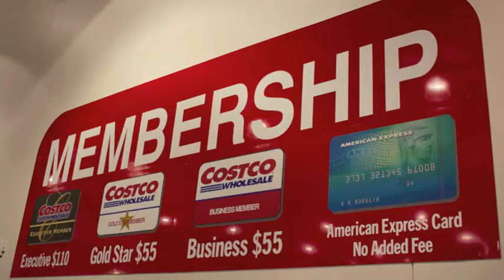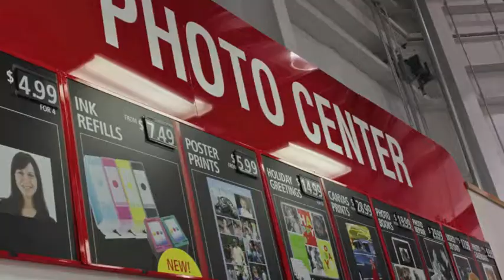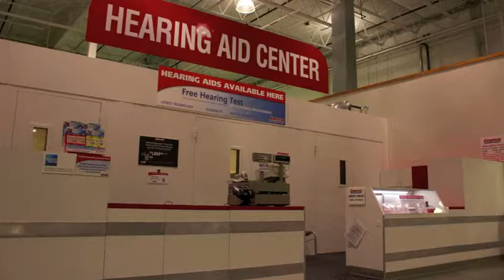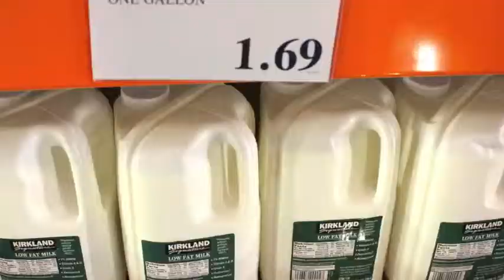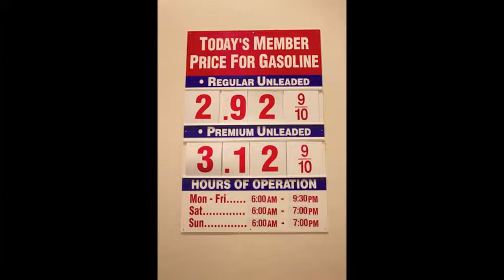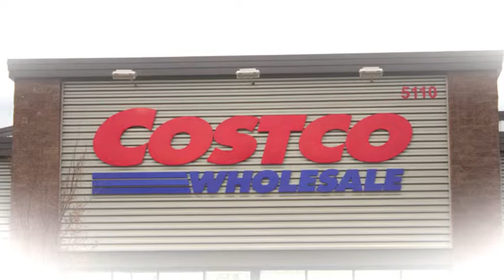Costco Photo Story